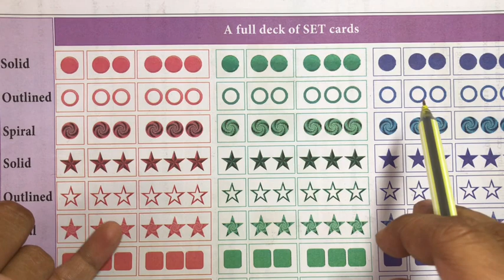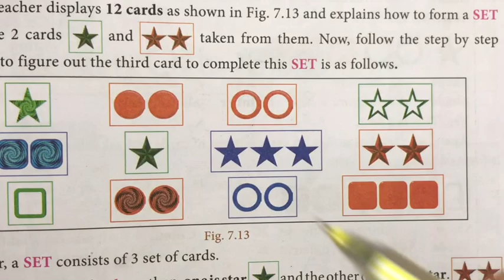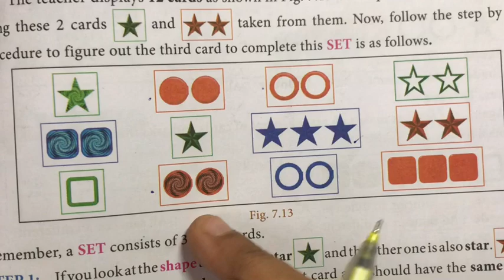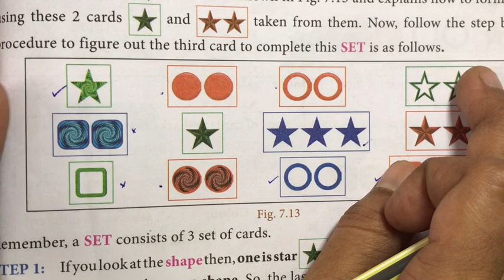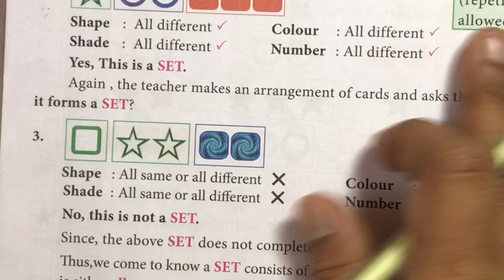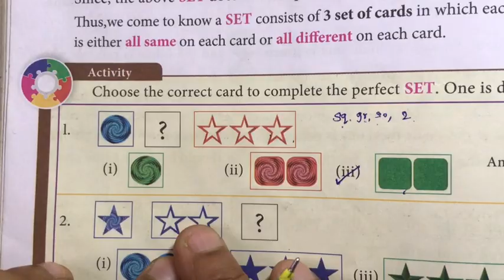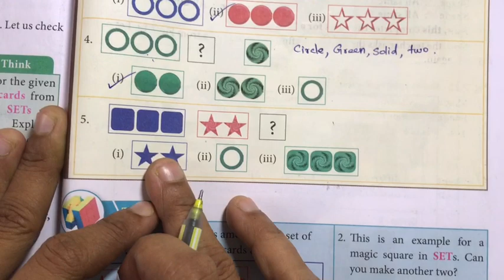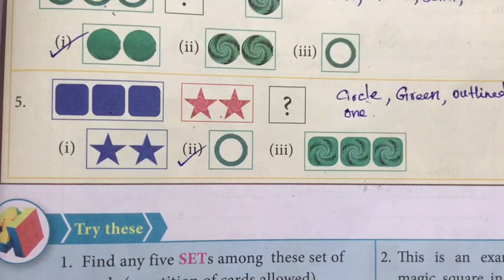8th Maths Samacheer | Chapter 7 | Information Processing | SET GAME & Activity ( Pg.no : 242 )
8th Maths | Samacheer | Chapter 7 | Geometry | Information Processing | SET GAME | Activity ( Pg.no : 242 )

2) Please WATCH VIDEOS from our PLAYLISTS, for your convenience.

8th Maths
Samacheer Kalvi 8th Maths
8th Maths Information Processing